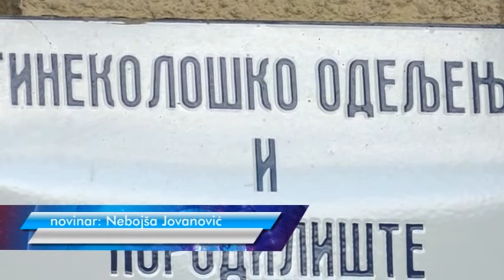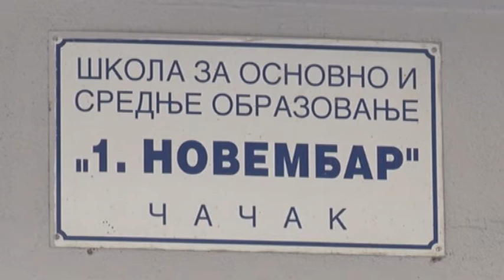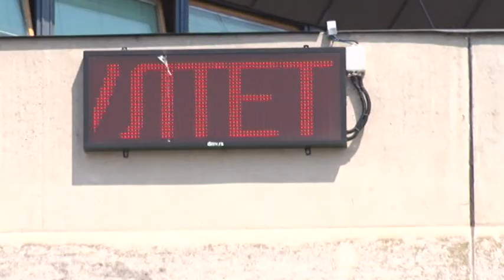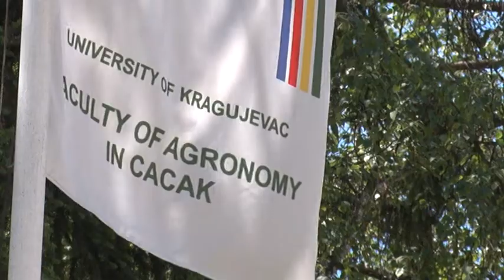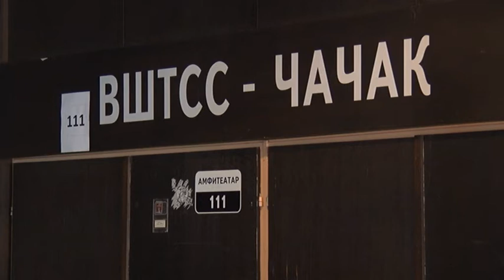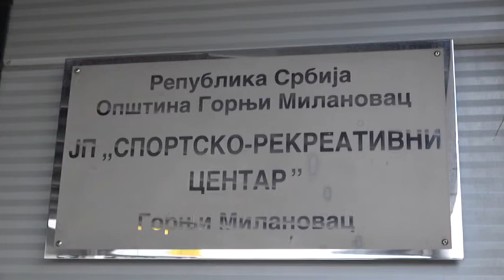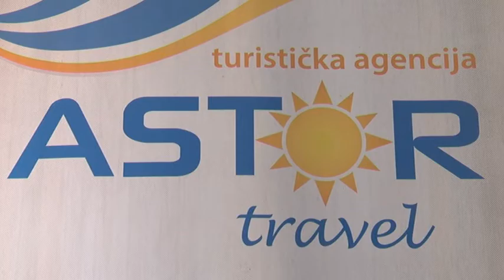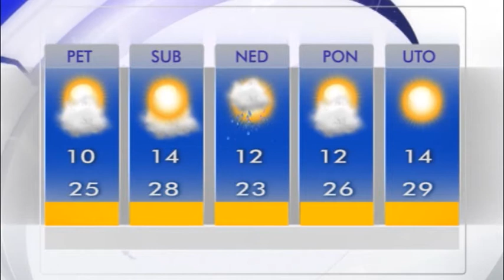VESTI 08 06 2017